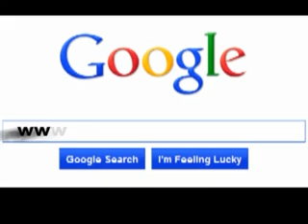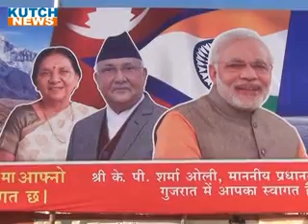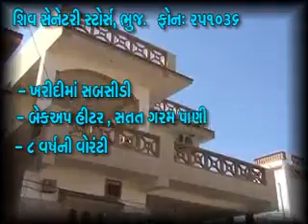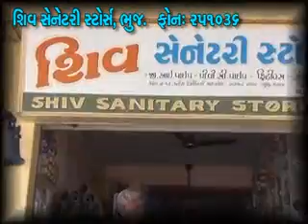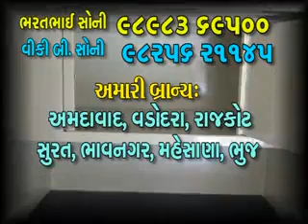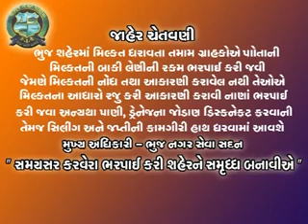B NEWS1815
23 ફેબ્રુઆરી 2016 કચ્છ ન્યૂઝ ટીવી સમાચાર